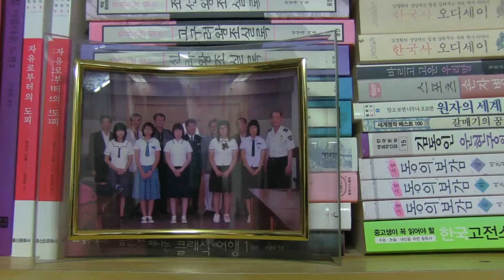있는 존재 Being Trailer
퀴어 레인보우
Queer Rainbow